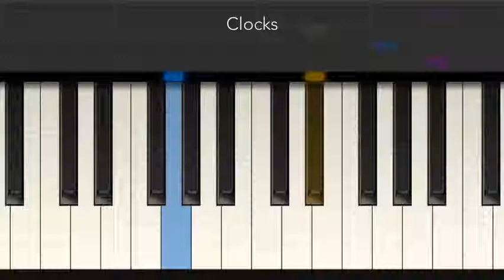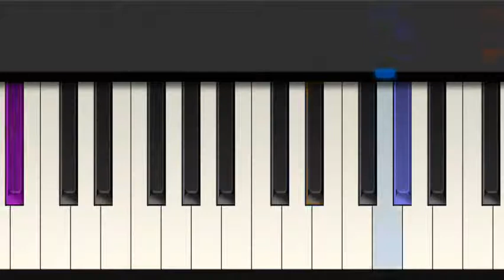Clocks - Coldplay - Tiny Piano